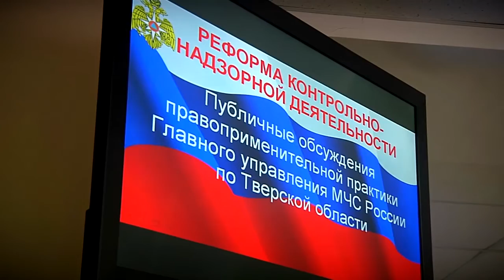За 2019 год в тверской области произошло 5 тысяч пожаров